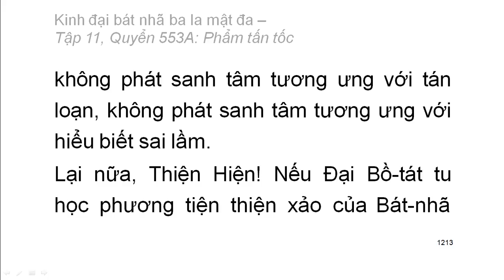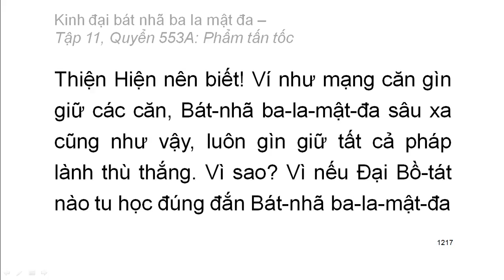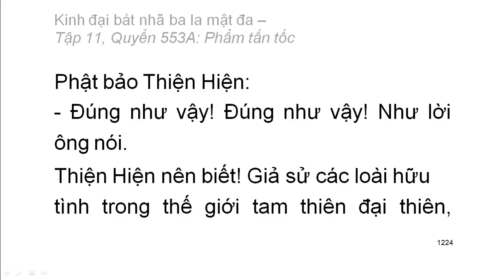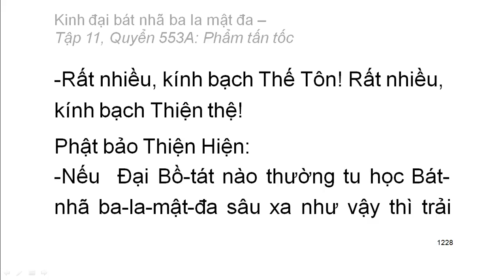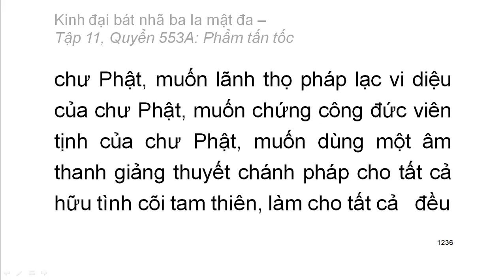Quyển .../600: Kinh đại bát nhã ba la mật đa (tiếp)